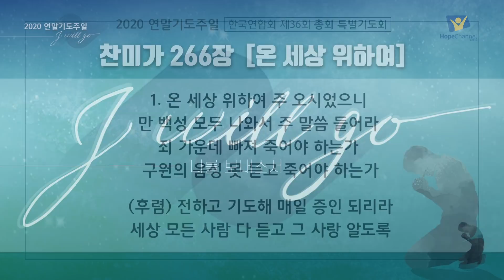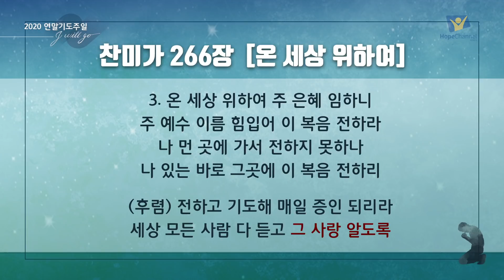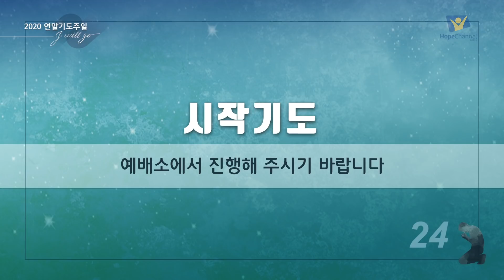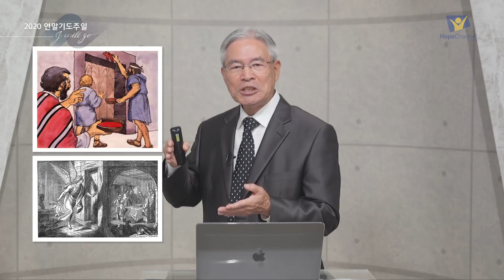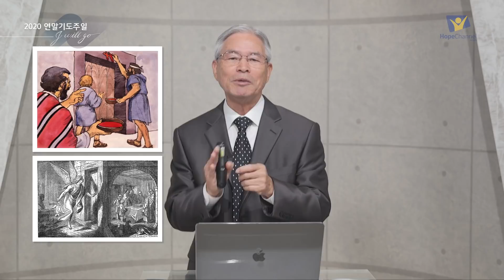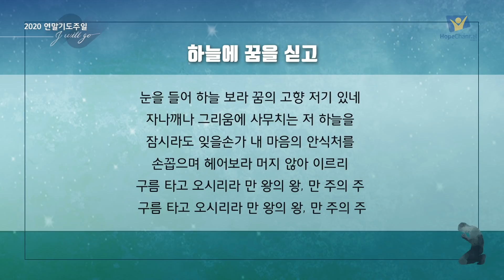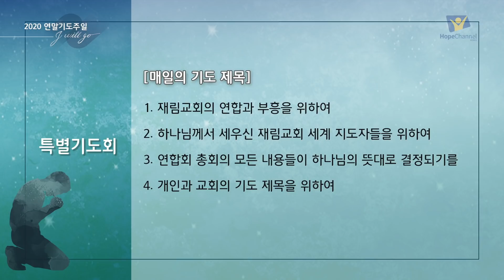[2020 연말기도주일 여섯째날] 아브라함의 꿈 - 하홍팔 목사